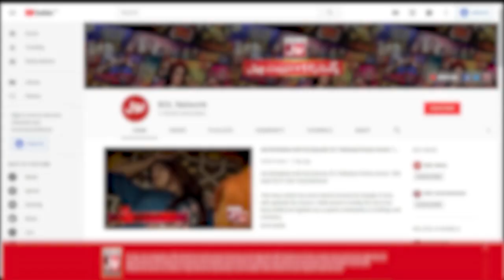Sharahbil Singing In Live Show | Paper On Cup | Jeeto Ek Minute Mein | BOL Entertainment